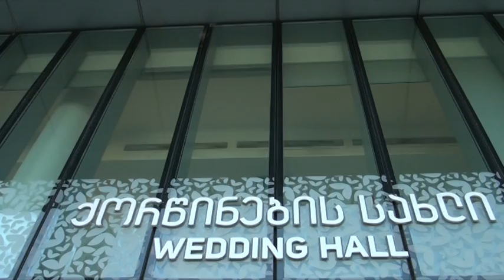giorgi da mari clip